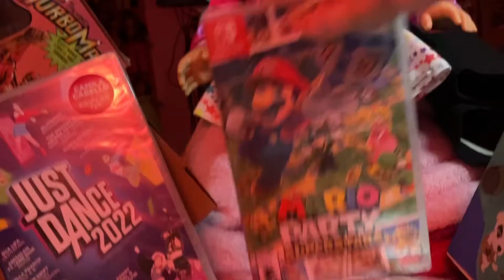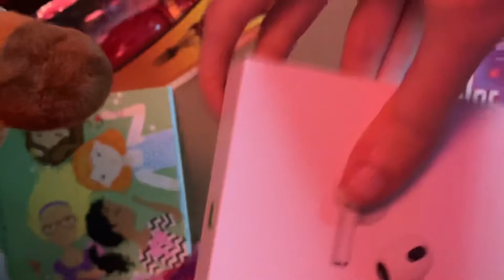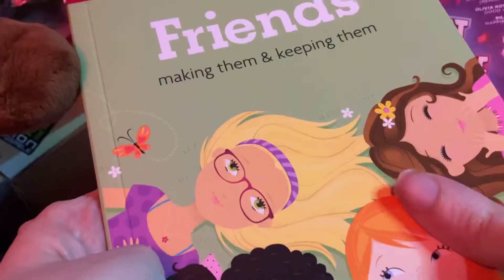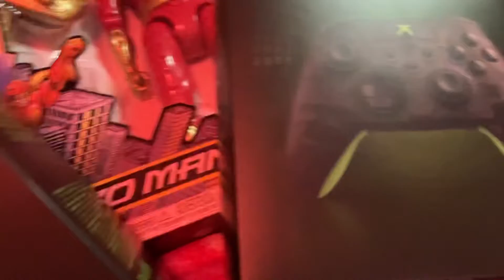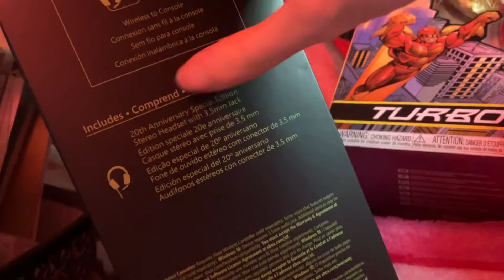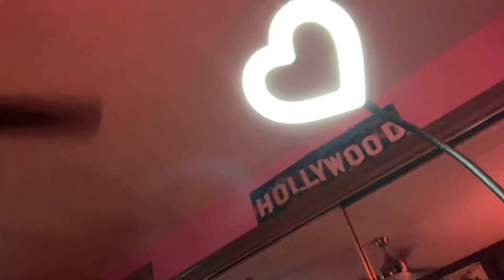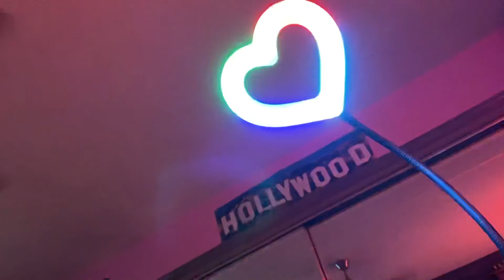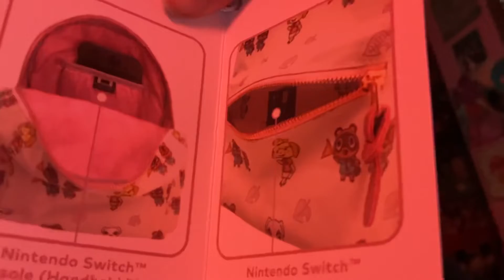Christmas Haul 2021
Hope you had a nice Christmas. So I’m going to show you guys what I got for Christmas 2021.